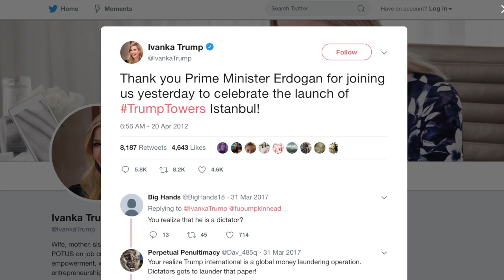Our Great Betrayal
The filmmakers of the award-winning documentary film "The Longest Road" have rushed to assemble this short piece that describes the current events (the first two weeks of October, 2019) of Trump's troop withdrawal from Syria and the ongoing onslaught against our American ally, the Kurds. Contains material and copyrighted imagery that we as filmmakers do not own but is used in an educational capacity given the dire circumstances. No financial gain is made from this usage.